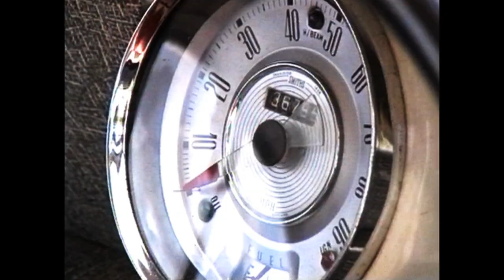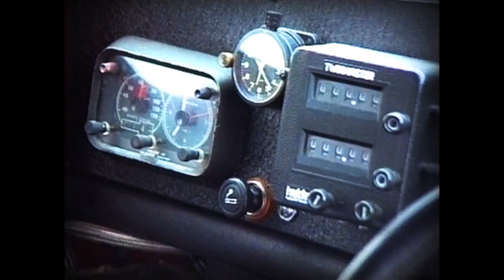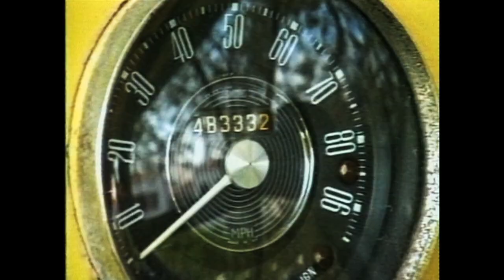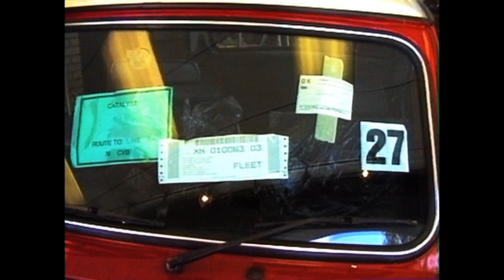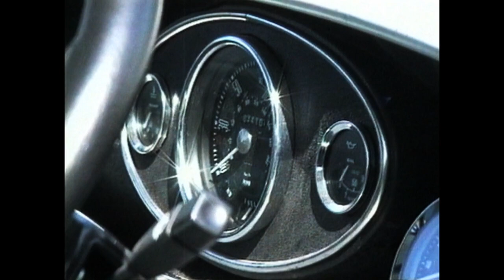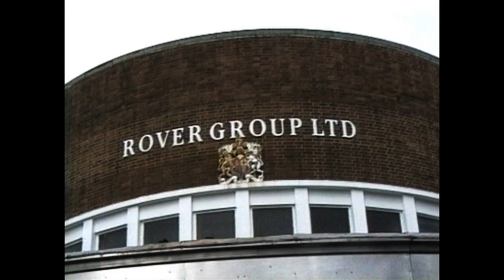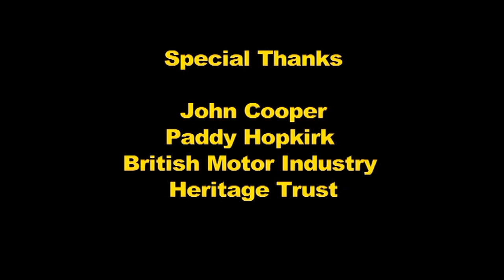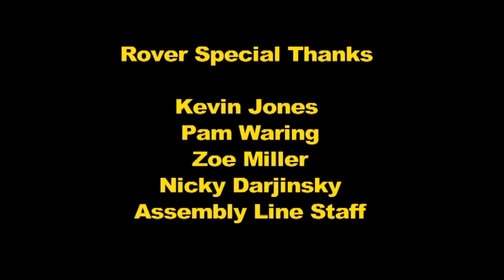Mini The Legend - Film Documentary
Now for the first time exclusively to Bitesize TV, the complete and updated version of this 1993 classic car film which was re-edited to include footage of the last Cooper 500 coming off the production line. Former BBC Top Gear, Wheeler Dealer, The Garage and Car SOS director Jamie Langton created the now cult 'Legend' series of classic car documentaries. Each documentary film tells the story of famous and iconic vehicles and in this programme the story of one of the most iconic cars, the classic Mini, is told through historic and unique production line footage featuring this famous little car being built at the historic MG Rover factory at Longbridge. Also included are interviews with owners who all share a passion for their car and key people who've helped put the Mini on the map such as Paddy Hopkirk who won the 1964 Monte Carlo Rally in his Mini and the man behind the most famous variant of this classic car, motor racing engineer John Cooper. Available originally as a VHS, this title sold worldwide and set the style for future supercar mega factory TV shows. The soundtrack for the series was especially commissioned from TV and film composer Garry Judd.

WARNING: This film is copyright to Jamie Langton 1993, any unauthorised downloading, copying either complete or in part in any way is strictly forbidden.